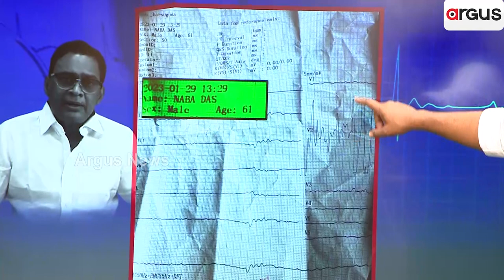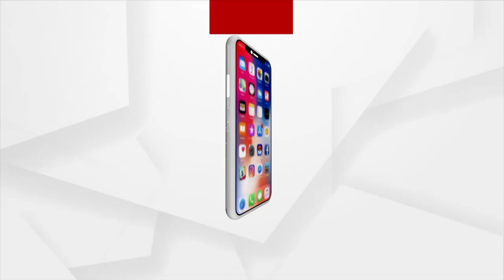Naba Das Death Case | Minister Naba Das Died On The Spot After Being Shot At: Reports